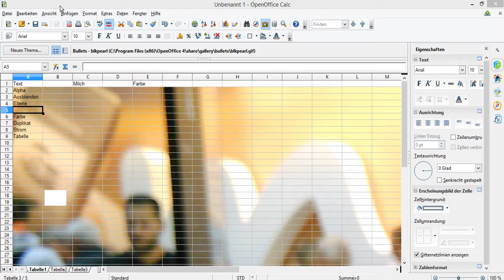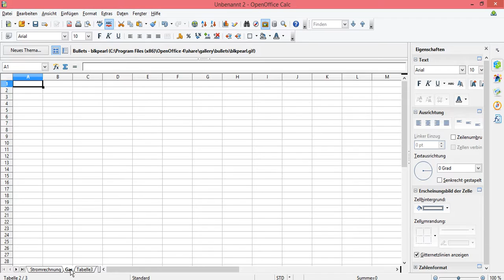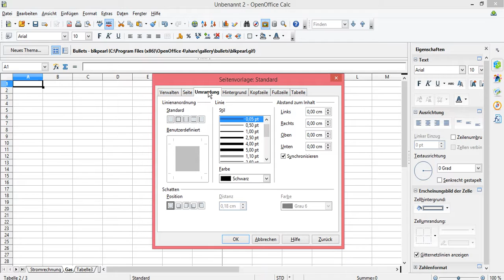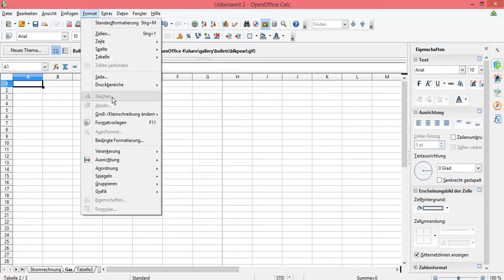OpenOffice Calc Tabelle Umbenennen Ausblenden Einblenden